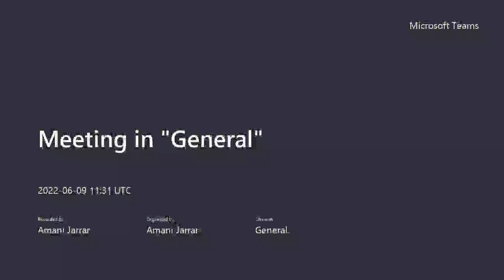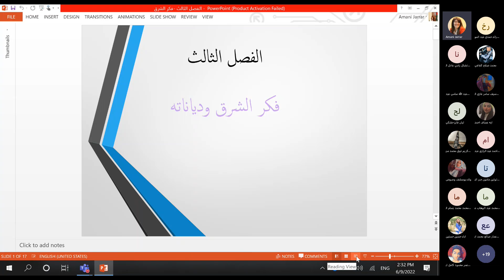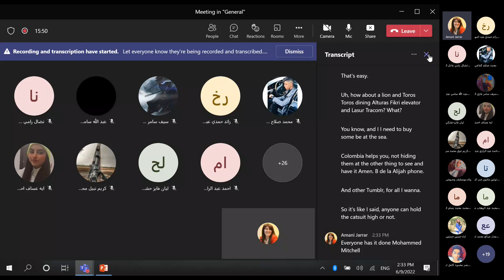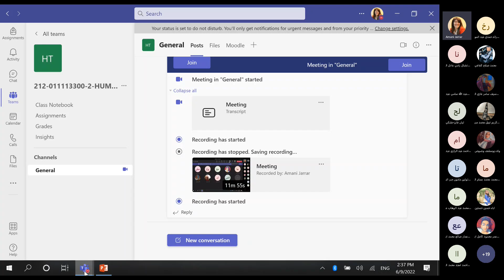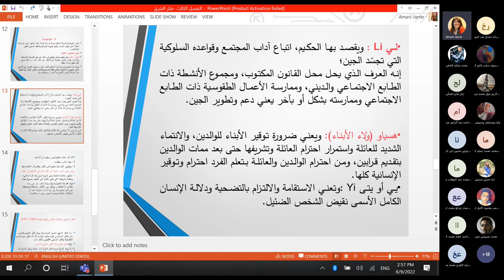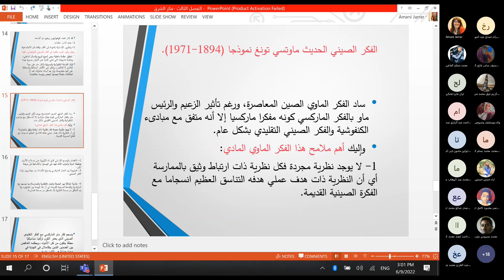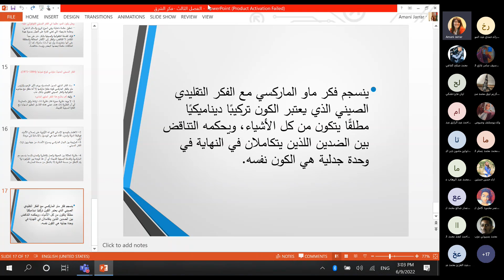د أماني جرار فكر الشرق - الهندوسية والبوذية -غاندي-الفكر الصيني